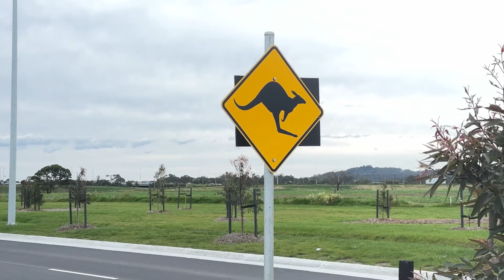EP 185 Canola പാടത്തിലൂടെ /Melbourne/prakashtravelvlog .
I am walking 🚶‍♀️ through an agricultural land in Berwick city,🌃 in Melbourne, Australia.The agricultural plants 🌱 are fully grown and have flowers 🌺. The flowers are beautiful 🤩 and in yellow colours. The large plantations are beautiful and a feast for our eyes.